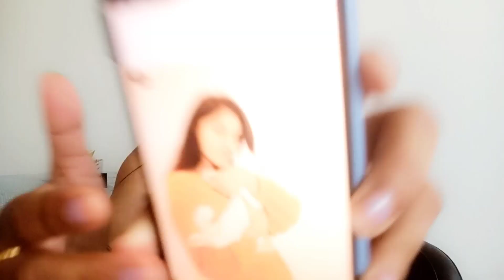Sumbul Touqeer Khan ne fans se share ki apne dil ki baat! Dekhiye video